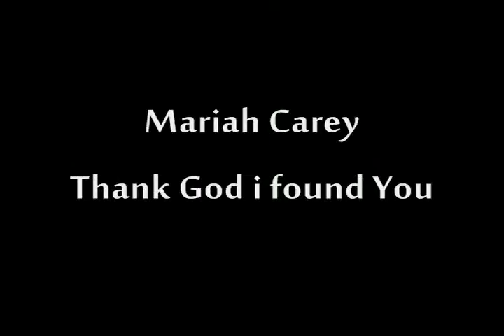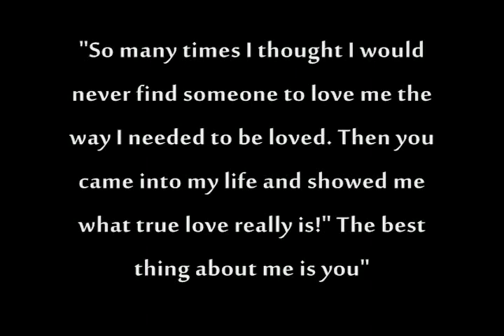05Thank god i found you - Mariah Carey